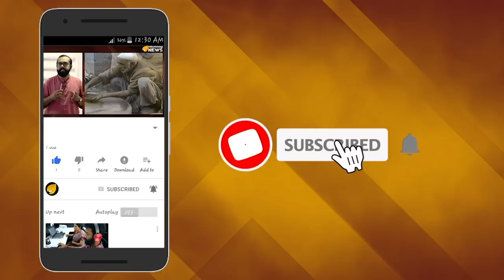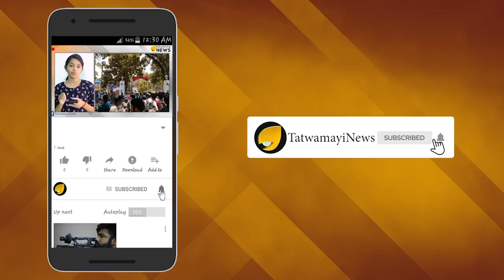കള്ളനാണ് രാഹുൽ; നൊബേൽ ജേതാവ് ആണയിടുന്നു..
ലോക്‌സഭാ തെരഞ്ഞെടുപ്പ് സമയത്ത്  കോണ്‍ഗ്രസിന്‍റെ പ്രകടന പത്രികയിലെ മുഖ്യ വാഗ്ദാനമായിരുന്നു  ന്യായ് പദ്ധതി. കഴിഞ്ഞയാഴ്ച ഇന്ത്യൻ വംശജനായ അഭിജിത് ബാനര്‍ജിക്ക് സാമ്പത്തിക ശാസ്ത്രത്തിനുള്ള നൊബേൽ കിട്ടിയതിന് പിന്നാലെ ന്യായ് രൂപകൽപന ചെയ്തത് അഭിജിത് ആണെന്ന അവകാശവാദവുമായി രാഹുൽ ഗാന്ധി രംഗത്തുവന്നിരുന്നു. എന്നാൽ രാഹുലിന്‍റെ ഏറ്റവും പുതിയ നുണക്കഥയാണ് അതെന്ന് തെളിയിച്ച് നേരിട്ട് രംഗത്തുവന്നിരിക്കുകയാണ് ഇപ്പോൾ അഭിജിത് ബാനർജി.